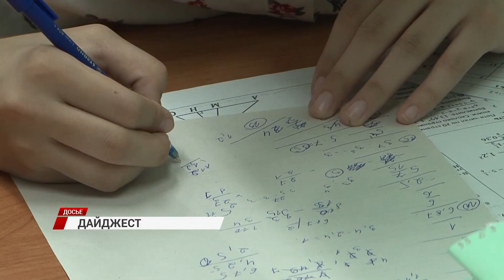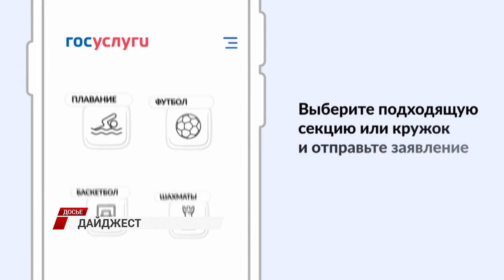Новый закон для водителей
Правительство России поддержало новый законопроект для водителей, с помощью Госуслуг можно записать ребёнка на дополнительные занятия, а в Прибайкалье нашли раненого рысёнка.